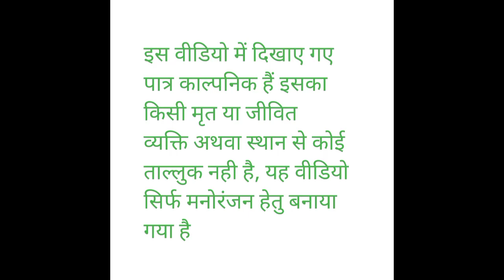श्राद्ध होई 🔥🔥प्रतापगढ़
भूत 👽👽👽

your quarrie--
dehati comedy video new
dehati comedy 2
देहाती कॉमेडी वीडियो
dehati comedy video hindi
dehati comedy up 72
dehati comedy short video
dehati comedy cartoon video
देहाती कॉमेडी देहाती कॉमेडी
dehati comedy vines
dehati comedy movies hindi full
avadhi comedy pratapgarh ki
avadhi comedy pratapgarh
awadhi comedy pratapgarh
akhilesh avadhi comedy pratapgarh
pratapgarh avadhi comedy
avadhi comedy vlog
avadhi comedy balrampur
awadhi comedy video
avadhi comedy avadhi comedy
avadhi comedy ramesh
avadhi comedy ramesh dubey
akhilesh comedy